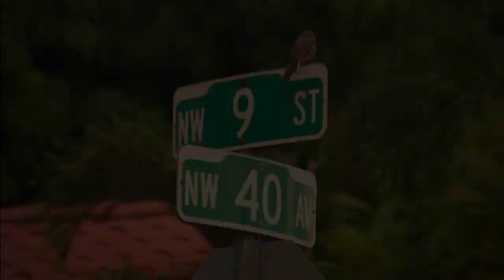Detectives continue search for man's killer after roommates' dispute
Miami detectives are searching for Yasnier Lopez Debora’s killer on Monday.
Officers found Lopez, 31, stabbed to death in a pool of blood about 5 a.m. on Sunday. His body was in the home where he lived near the intersection of Northwest 11th Street and Northwest 40th Ave., in Miami’s Flagami neighborhood.